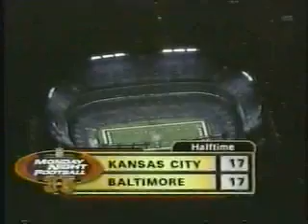Steven Barber Sacked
Steven C Barber is featured in this episode of Sacked